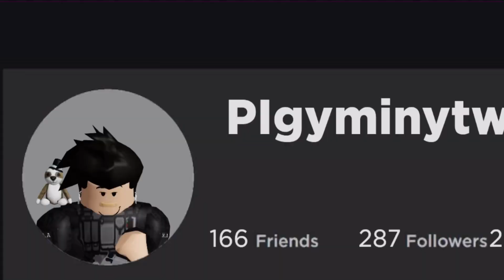I’m too lazy to do the whole thing